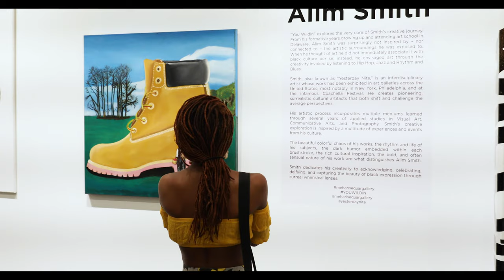"You Wildin'" - Alim Smith's DC Opening Reception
Washington, DC opening reception for interdisciplinary artist Alim Smith at the Mehari Sequar Gallery.